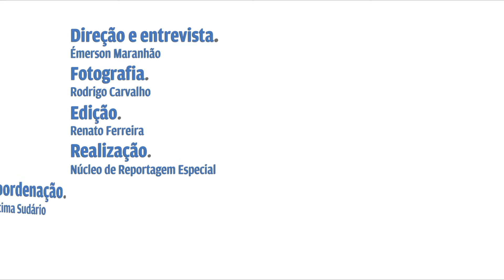Dois dedos de prosa com Lirinha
O cantor pernambucano do grupo Cordel Encantado fala tudo sobre seu 2º disco solo.